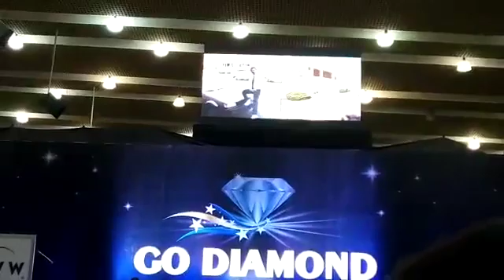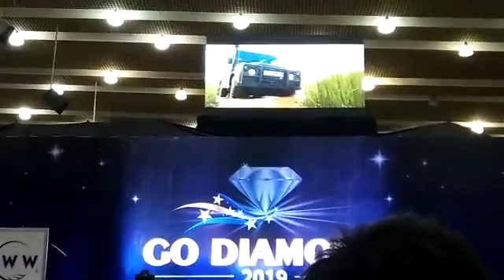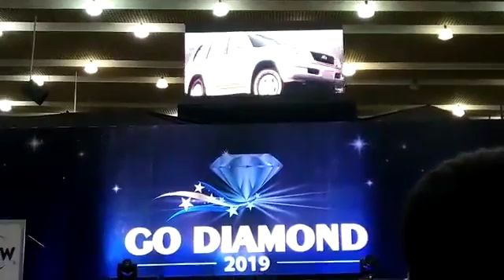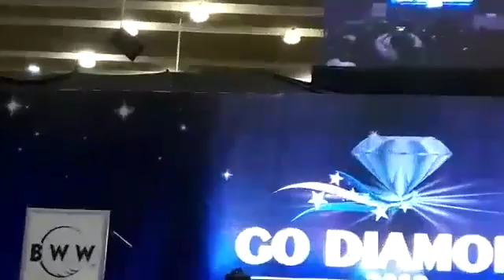Anthony achep halam.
Anei na le ahui na. Sin asa na tho ten taksa na na hui ngai. Amwaylui ngai um asa sabak keng.